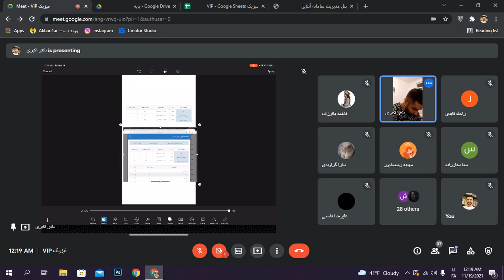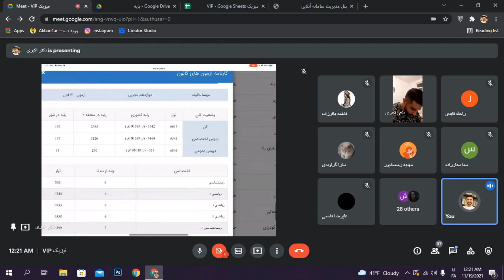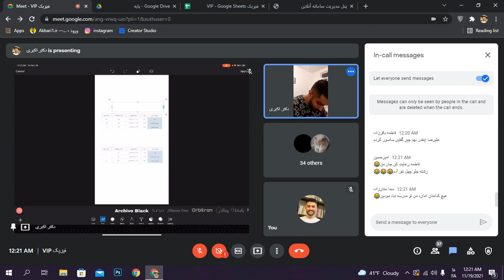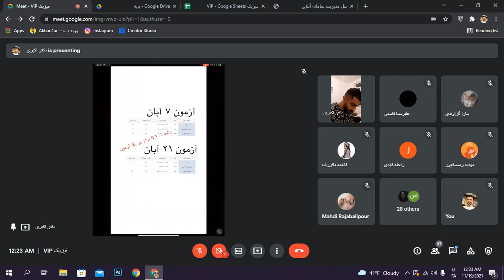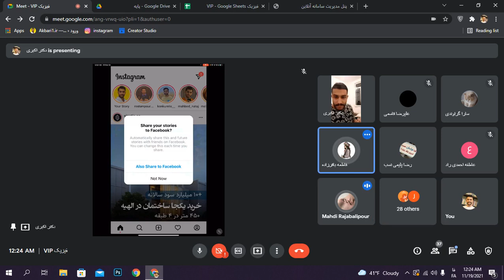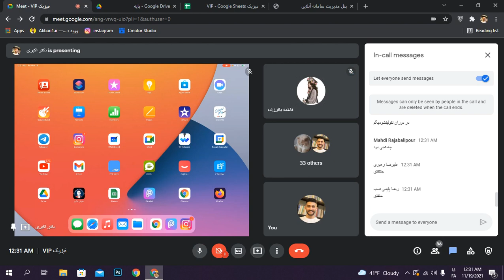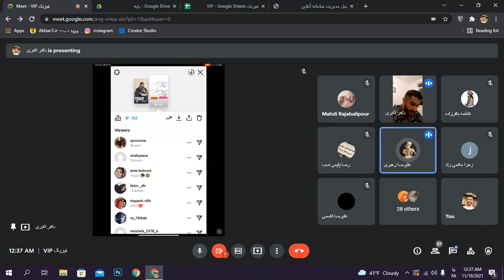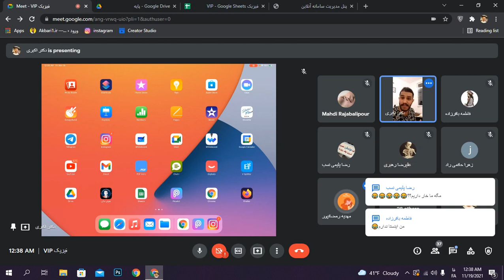کارنامه‌ی قلمچی ساختم😎 | خواهشا حواستون باشه🤯